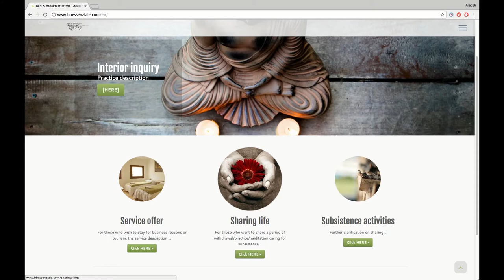Sharing life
This initiative was created to give the opportunity to all those who go through periods of great change in their lives and are called to a more basic and simple lifestyle. It is possible to experience this lifestyle in the b&b.